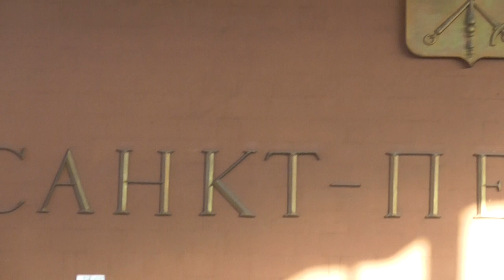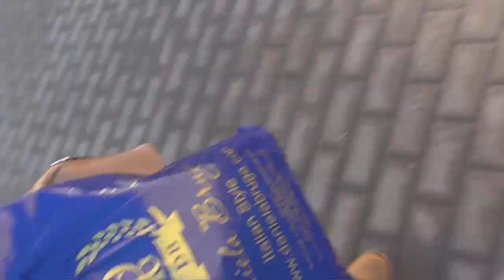Денис TV- дорога в город Санкт-Петербург/Хостел "Друзья"/День первый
Предлагаю просмотреть предыдущие видео